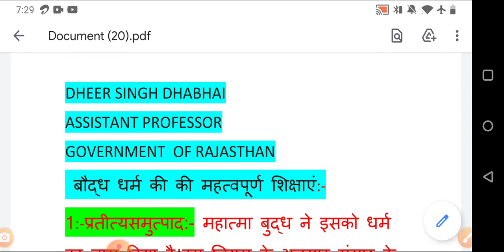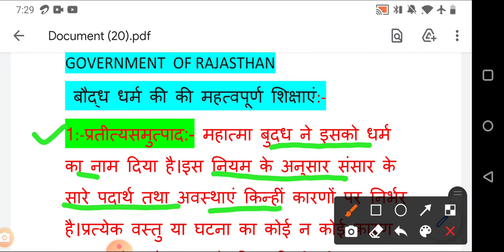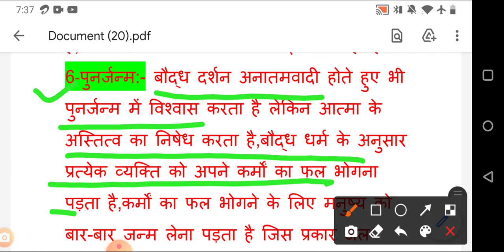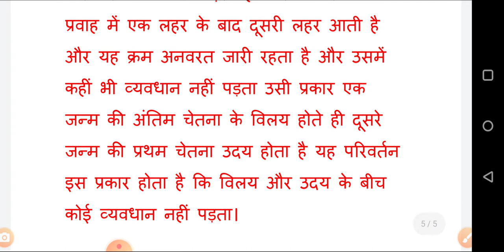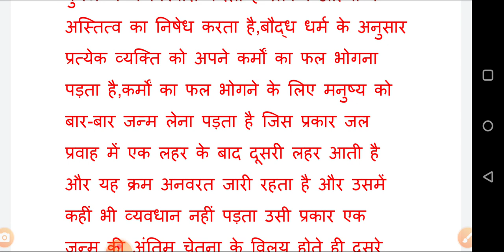बौद्ध धर्म की महत्वपूर्ण अवधारणा